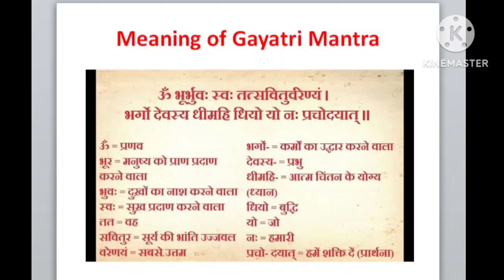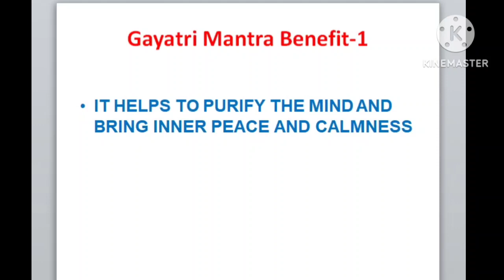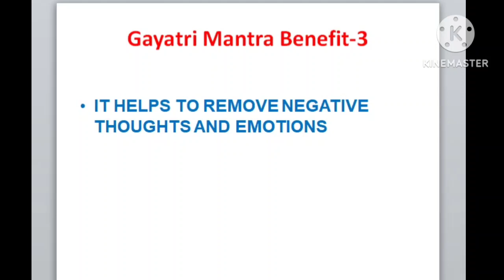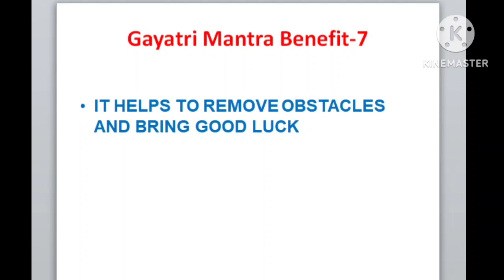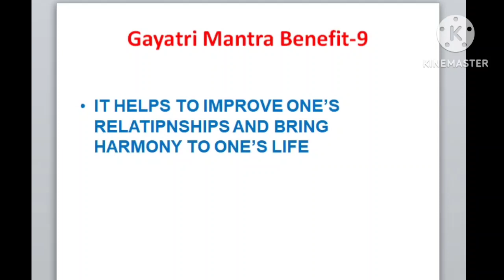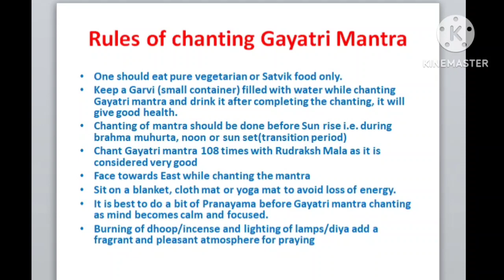Gayatri Mantra meaning and importance. Also rules of chanting the mantra.